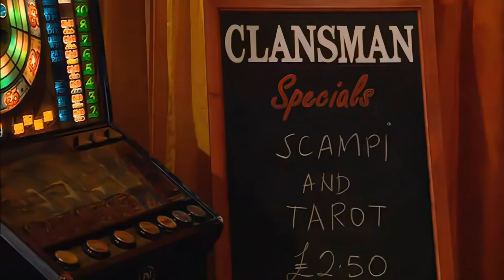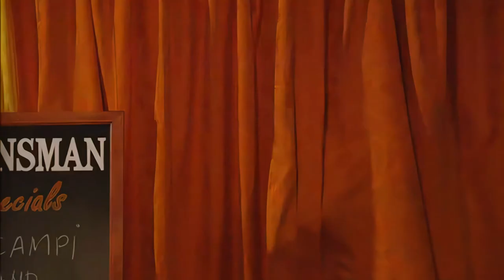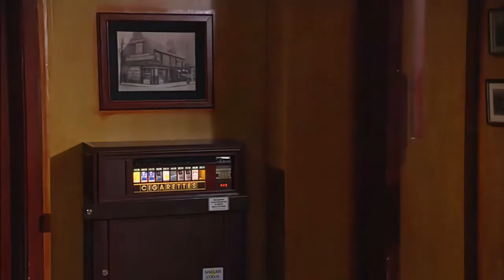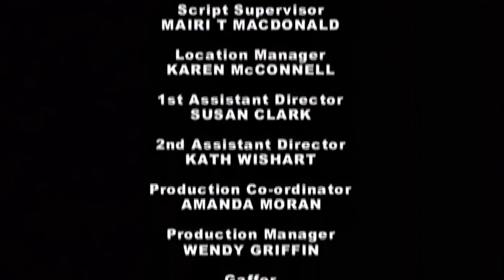Still Game - Winston Looses a Lfoot - S6 E3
still game

Aff   -    Aff (Scots word for off) is the sixth episode of the third series of Still Game.

he episode opens with Winston coming into his house with shopping bags. He goes to have a look at his sore foot, but his shocked at what he sees.

The scene jumps to Victor on the phone to his son, John. Victor is sounding ill, but this is only an act to get John to pay attention to him. Jack is annoyed at Victor for doing this to John, but Victor thinks John deserves it as he has never been concerned about his father.

Over in the Clansman, Boaby is holding a 'Scampi and Tarot night' which was organised by Peggy. Winston hobbles in and Boaby calls him 'Long John Silver'. Winston shows his bad foot to Tam and Eric, who are both disgusted. Boaby comments that Winston's foot is finished. He also tells Winston about the the fortune teller being so accurate, but Isa is highly offended and storms out the pub. It turns out that Ella, the fortune teller, has told Isa that she was going to get knocked down by a car on Thursday. Boaby tells Ella that she is here for entertainment and not to tell people they are going to die. However, Ella proves to be accurate as she senses that someone is in pain with either a leg or a foot ie Winston.

The next morning, Winston sees a doctor about his sore foot. The doctor asks Winston if he smokes. Winston replies that he gave up smoking five years ago as it was too expensive. It turns out that Winston had been smoking eighty cigarettes a day, which shocks his doctor. He tells Winston to go to the infirmary and Winston asks if his sore foot would allow him to claim for invalidity benefit, which the doctor agrees to.

Winston is happy at the prospect of the extra money. He tells this to Jack and Victor, who are also horrified at the sight of his foot. Winston tells Jack that he may get lucky too, because of his pipe smoking. Jack puts his pipe in the bin and vows to stop smoking, as he doesn't want to end up like Winston.

Victor laughs at Jack giving up his pipe. It turns out that Victor has an answering machine message from John, who is now worried for his dad. Victor then gets a phone call from John. Jack ends up speaking to John and grudgingly covers for Victor.

Jack has taken to cutting up carrots and eating them in order to help him give up his pipe. Victor gets yet another phone call from John, but is horrified to learn that John has arrived at Glasgow Airport and is coming to see Victor. Jack tells Victor that it serves him right and initially refuses to help him. However, after eating a pipe shaped carrot, Jack comes up with a plan.

In Navid's shop, Jack buys grapes, tissues, lucozade and paracetamol to make it look as if Victor has a cold. Jack tells Navid that he has given up his pipe and requests that Navid does not sell him tobacco. However, Navid still wants to sell it to Jack and teases him about it.

John arrives at Victor's house and sees his father looking ill. Victor manages to give a convincing performance to fool John.

As for Winston, he goes to see the social services about his claim. The snooty looking woman does not believe Winston due to his history of making ridiculous claims. However, Winston shows the worker what was left of his foot and she agrees to get his form.

Jack and Victor are out and about when John catches them. Victor acts ill again and John tells Jack that Victor should be in the house. Jack tells John that Victor really wanted to come out for a pint and so John agrees to come with them. Jack goes into the pub and tells Boaby and the lads that Victor is pretending to be ill because his son is here. When John goes off to the toilet, Tam, Eric and Boaby blackmail Victor to buy them drinks otherwise they will tell John the truth. Victor is worried that John is becoming suspicious and decides to take a fall. This proves to be the act that John catches Victor out. John demands Victor's keys and he storms out the pub.

Winston is in the hospital. He tells the doctor to be straight with him and jokingly asks if they are going to "hack his foot off". It turns out that this is the case, and Winston is gutted.

Isa is going to cross the road. In the middle of the road, she freezes as a silver car comes towards her, but luckily Navid pulls her out the way. Isa is relieved that Navid has saved her, but she is then comically knocked down by a young boy in a silver peddle car.

Victor goes after John and they face each other in a park. John tells his father that he is furious at having to come out to Craiglang for a prank while he was at such an important stage in his career. Victor apologises, but then rebukes John for failing to phone him. Victor points out that he really misses his son. John realises that he is to blame as well and promises to bring his family to see him during the summer. Jack meets up with them and reveals he is back on the pipe. His excuse is that there was so much going on. Together, the three men go home happy.